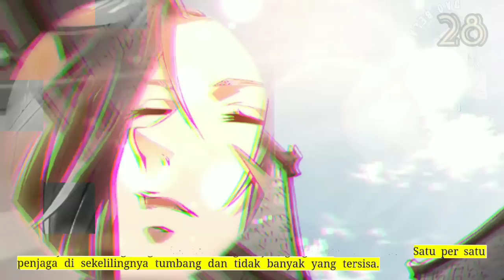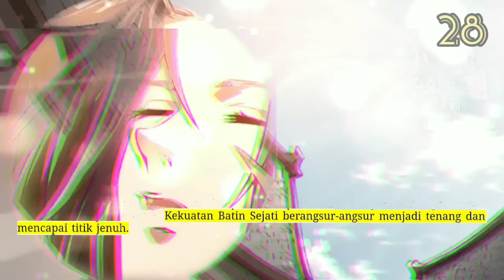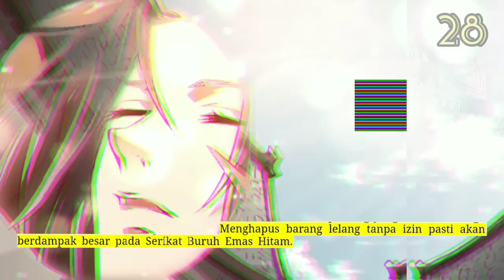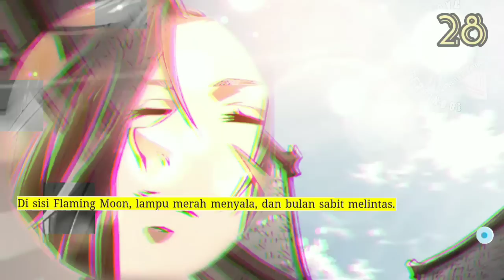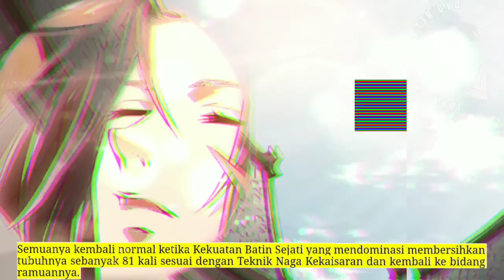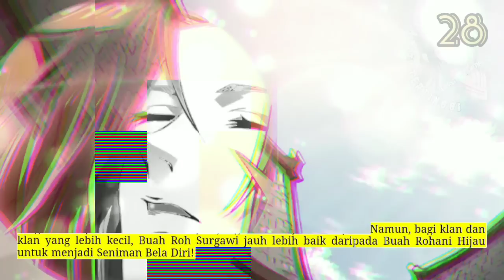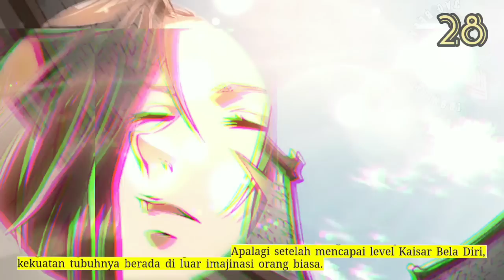Dao Beladiri Tertinggi season 28